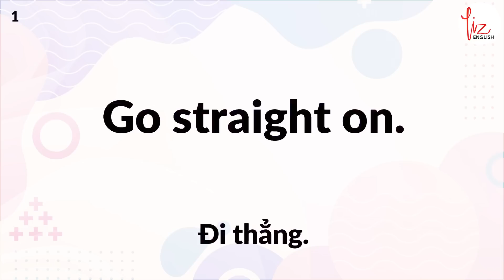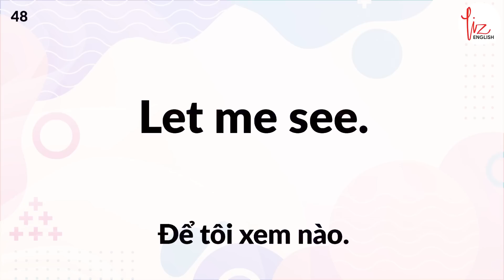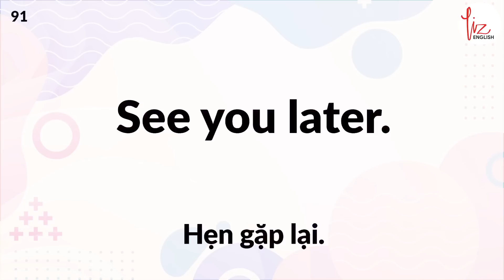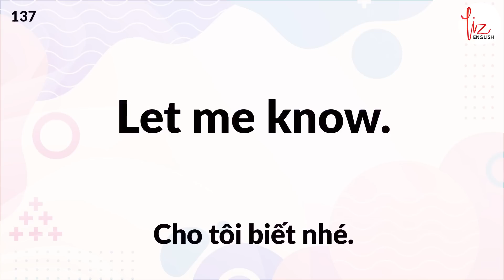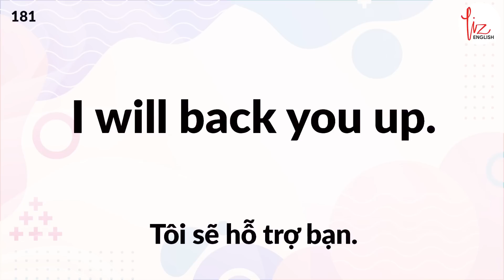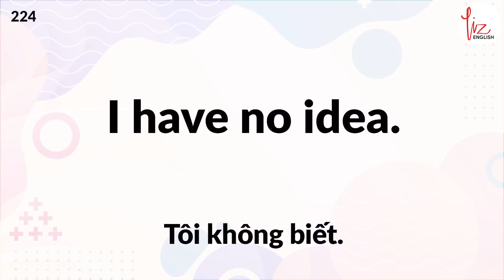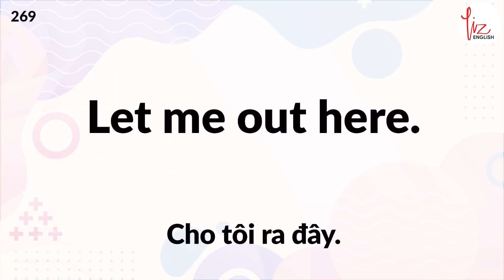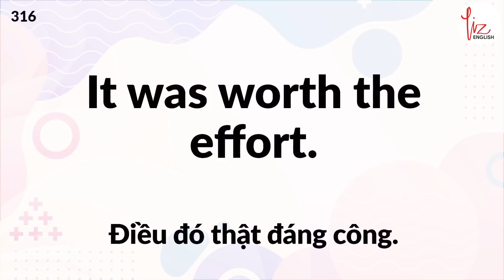300+ Cụm Từ tiếng Anh Thiết Yếu Bạn có thể dùng Suốt Đời - Nghe nhiều lần, chậm và dễ học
Học các cụm từ tiếng Anh mà bạn sử dụng thường xuyên bằng cách lặp đi lặp lại nhiều lần. Trong video này, bạn có thể luyện nghe và nói 300 cụm từ. Phần tiếng Anh được phát bình thường và chậm, vì vậy bạn sẽ có thể nói chuyện tự nhiên sau khi luyện tập nhiều lần.